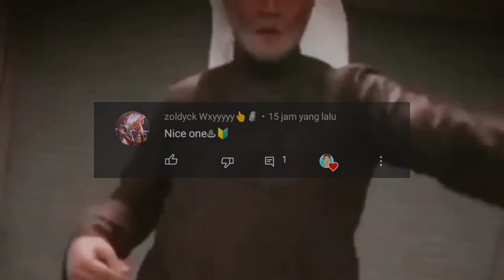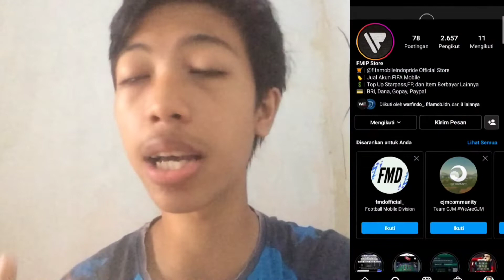REVIEW TOTS TAVERNIER & CARLES! CARD YANG WAJIB KALIAN PUNYA?? WORT IT KAH?! | FIFA MOBILE INDONESIA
MZ®